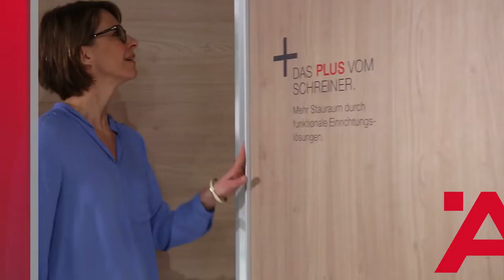Storage ideas for your wardrobe ep.1